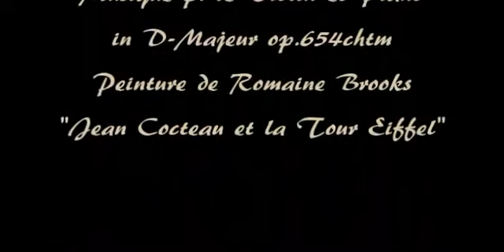Herb Weidner Printemps á Paris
Springtime in Paris with Jean Coctreau. Music f. Piano and Strings in D-Major. Painting by Romaine Brooks.